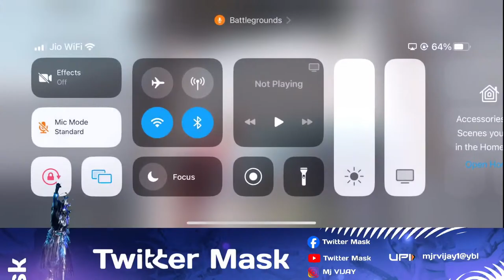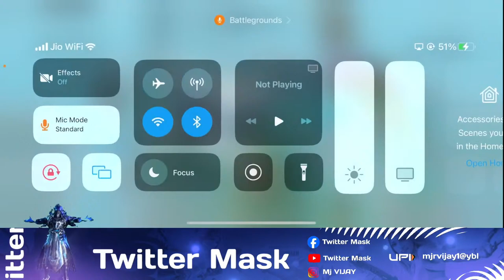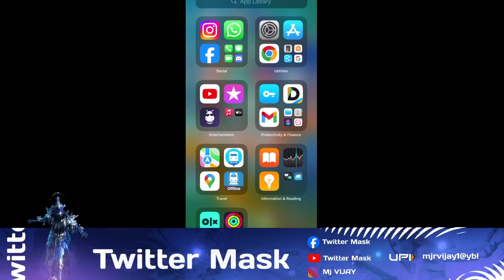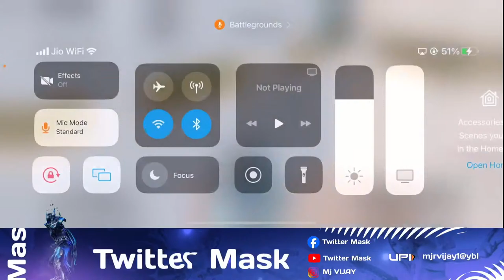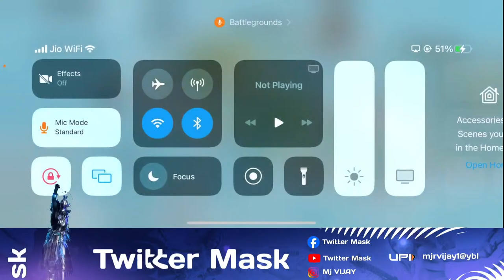AGGRESSIVE GAMEPLAY || BGMI LIVE WITHE TWITTER MASK - ROAD TO 30K